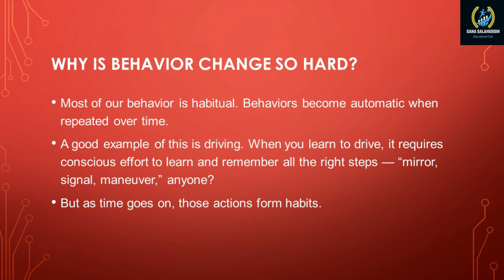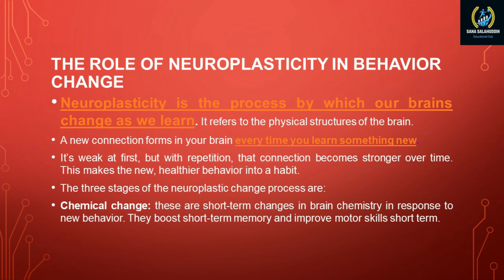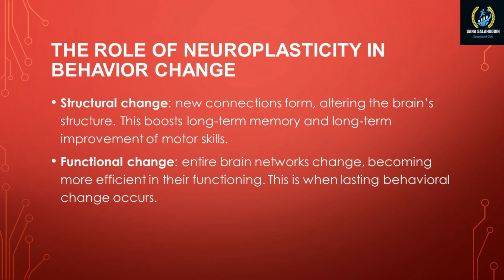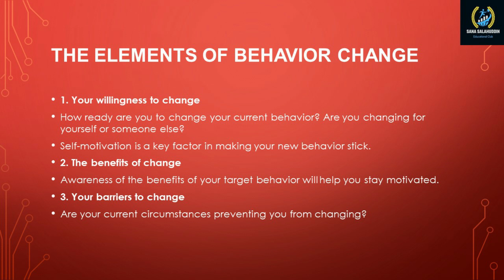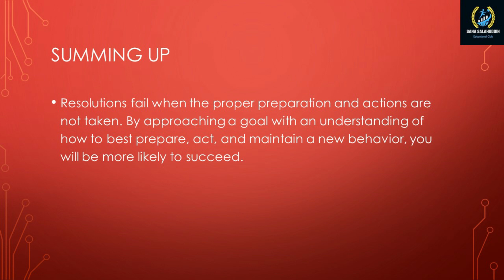Behavior Change |Behavior Psychology | Money Change Behavior of People | Health Change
In this video In my today's session i will be explaining about behavior change. What are the key elements of behaviour change and how to do it. In details i will be also discussing about the 6 stages of behaviour and its lasting benefits on your physical and mental health.
 Intentional behavior change requires weakening a strong neural connection to break the old habit. At the same time, you strengthen the new one.
This is hard because setbacks can easily knock us back into our old mental patterns and